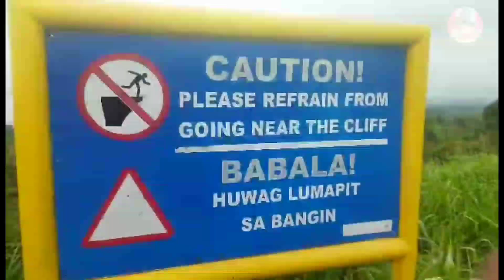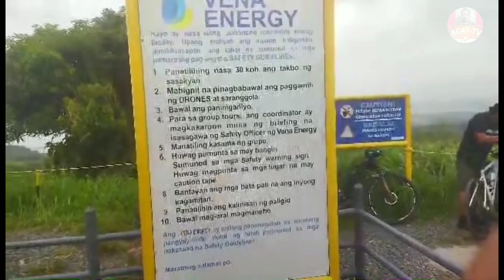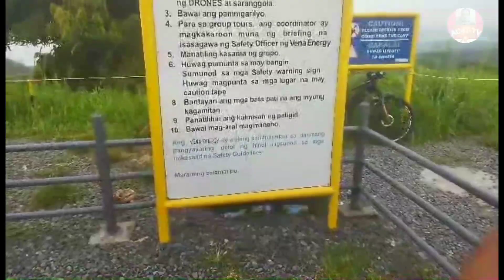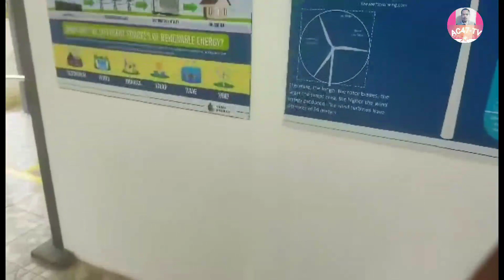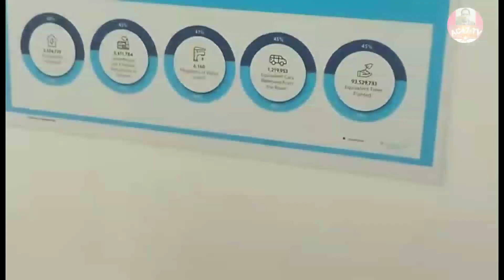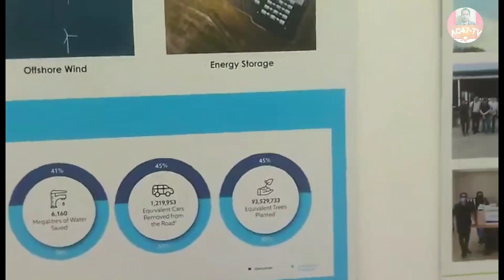FIRST GALA PILILLA RIZAL LET'S GO